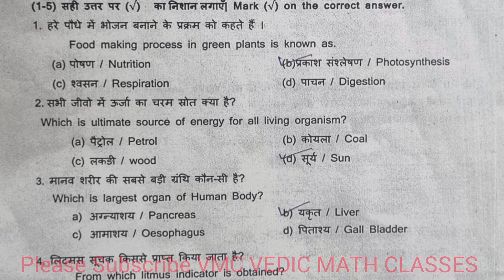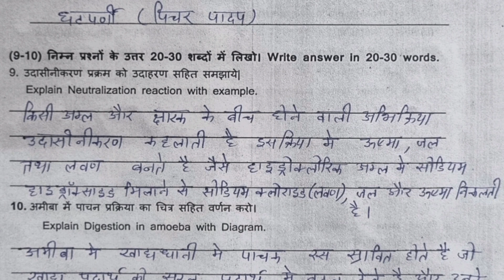Sat 1 Class 7th Answer Key Science विज्ञान का हल कक्षा 7th 13-08-2024 सेट1 july2024